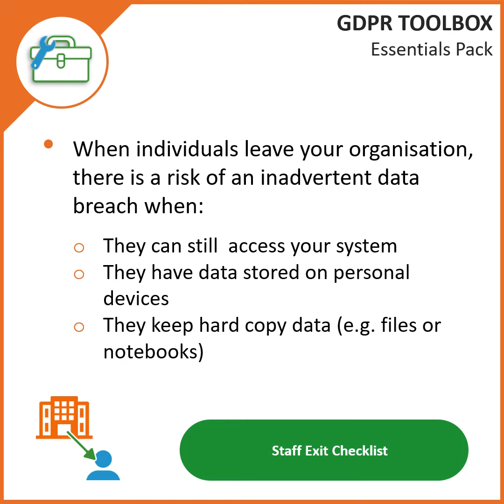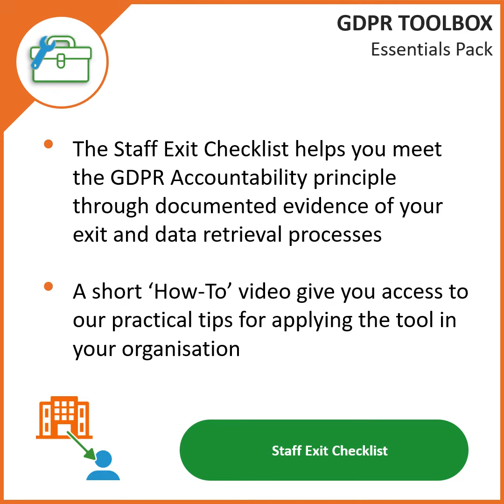GDPR Toolbox: Staff Exit Checklist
Data protection is usually a focus as a new member of staff joins the organisation and needs to understand how they’re expected to operate.  But at the point a member of staff leaves the organisation, the focus on data protection is forgotten or aspects are overlooked, increasing the risk of a data breach.

The staff exit checklist guides you through the process of retrieving company information and restricting access to systems by an employee as they move on for pastures new.